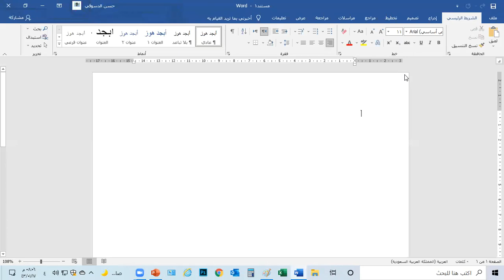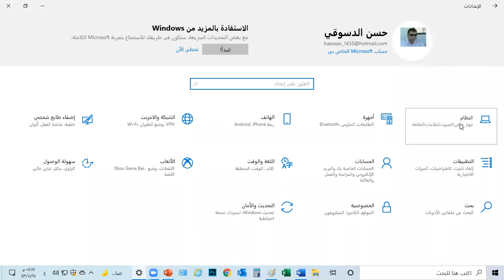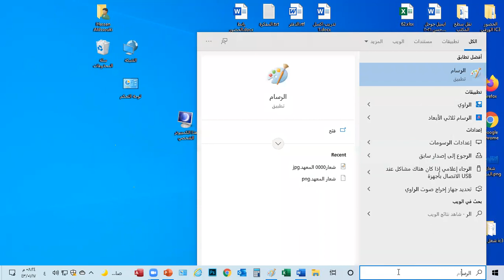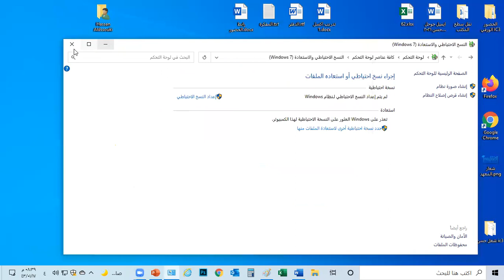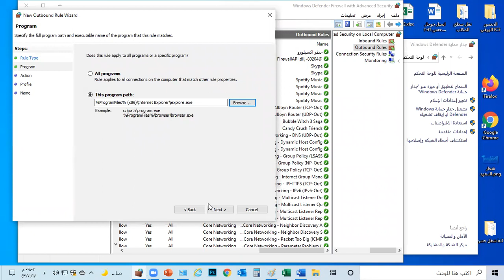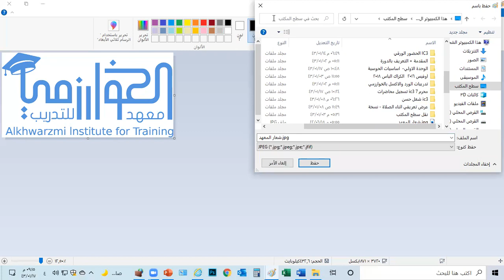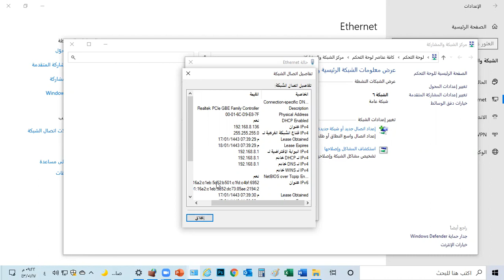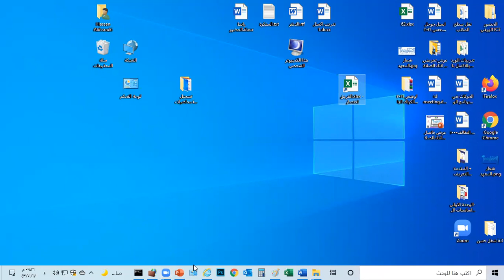المحاضرة التاسعة Windows 10